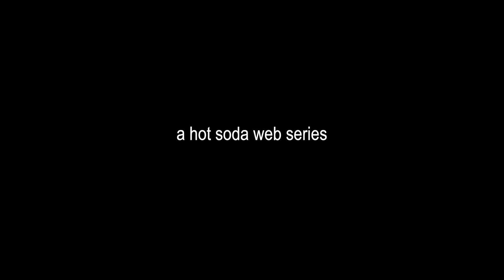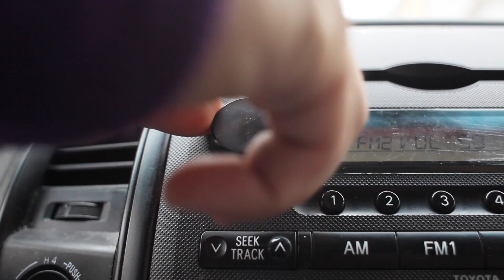Finale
This video is about Finale